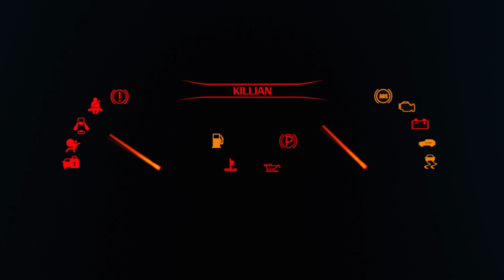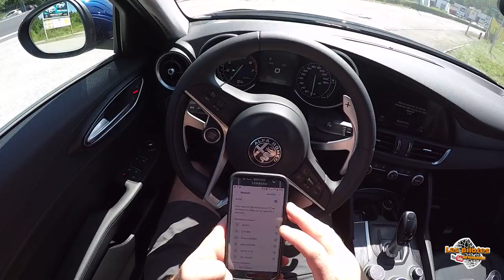VLOG#1 Alfa Romeo Giulia 2.0 200ch AT8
Alfa Romeo Giulia 2.0 essence 200ch Super AT8